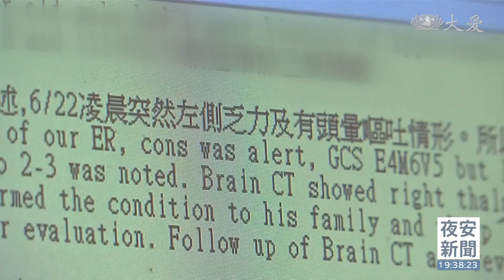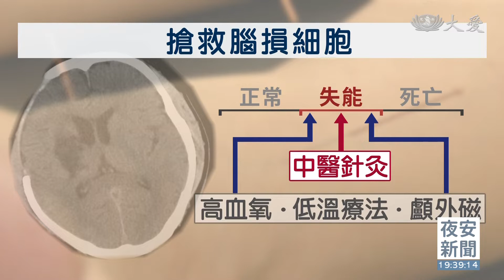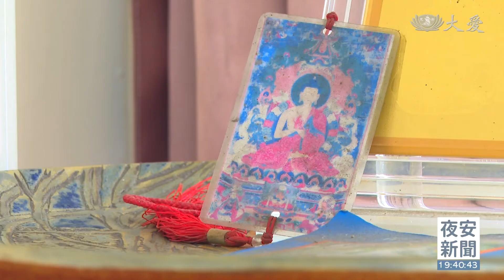中西合治3｜中醫介入治療 腦中風病友生命出現曙光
今天是世界中風日，這一天，希望喚起大家重視中風預防和治療。帶您看一名60歲的腦中風病友，事業成功，卻面臨，腦中風來襲，該如何重新站起呢？